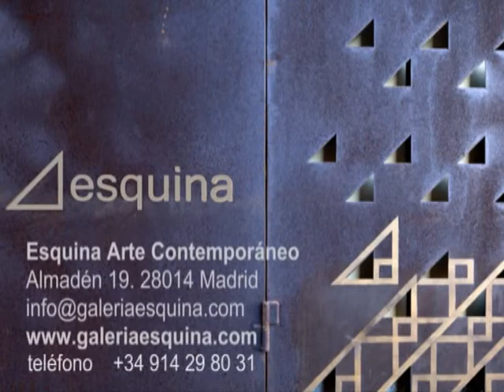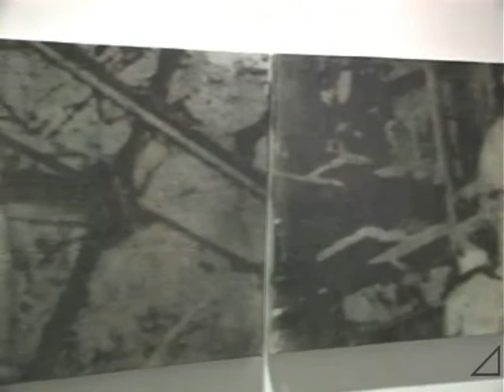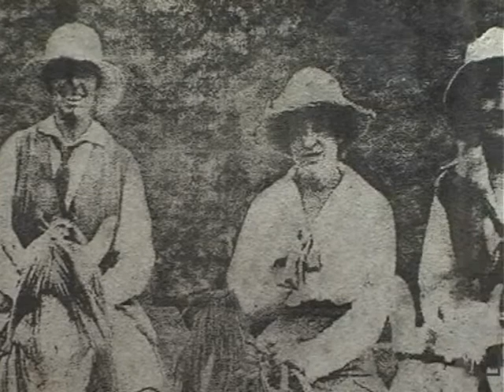"Cineraria", de Tomás Ochoa